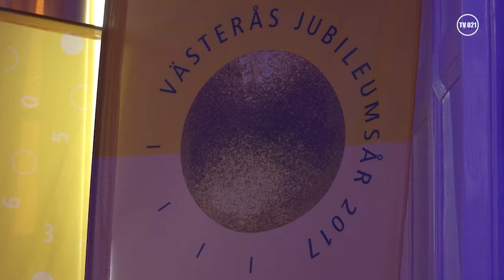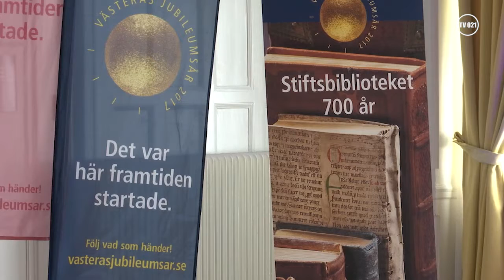Invigning av Jubileumsåret 2017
Idag invigdes Jubileumsåret 2017 i Västerås med en träff på Elite Stadshotellet. Vi var på plats och tog oss såklart ett snack med arrangör Linda Jonas samt ett par av representanterna från de olika jubilarerna.